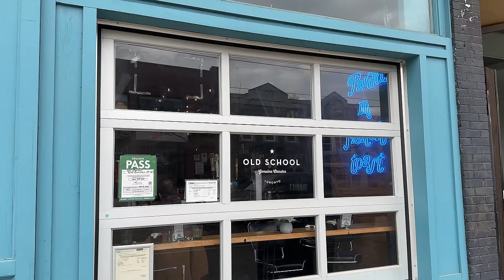Dining Delights at Old School | Brunch Gem in Downtown Toronto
Join me on a culinary adventure at old-school brunch spot in downtown Toronto! In this video, I explore mouthwatering dishes like smoked beef Eggs Benedict and the standout Lobster Grilled Cheese. Spoiler alert: the Lobster Grilled Cheese stole the show! The ambiance was charming, the service impeccable, and the food simply amazing. Come along for a delightful experience that blends nostalgia with culinary delight! 🍽️🦞🧀